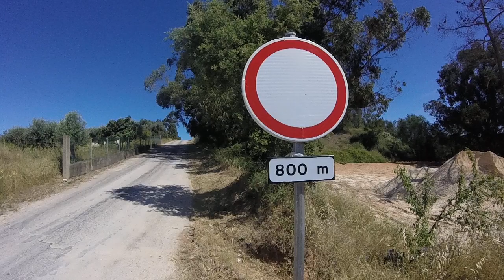Um pouco da Primavera (Parte quatro) - A bit of the Springtime (Part four)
PT - Parte sete de oito, video gravado com uma GoPro Hero, em 720p 50fps.

EN - Part seven of eight, video recorded whit a GoPro Hero, in 720p 50fps.